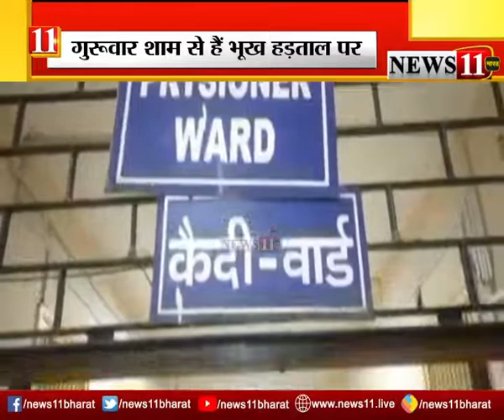रांची: रिम्स में कैदियों ने की भूख हड़ताल, शिकायत पर भी रिम्स प्रबंधन बेपरवाह